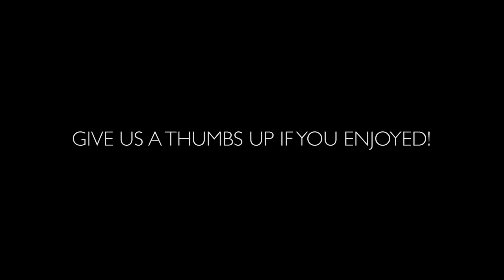Someone's Getting Laid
HAWAII WE ARE HERE!

Shot on a Sony rx100, Canon 70d,  Iphone 6s
& a DJI Phantom 4 Drone with a Go Pro Hero 4 Black Edition